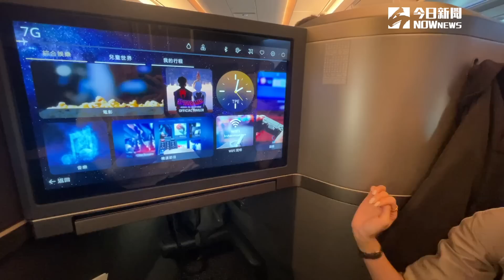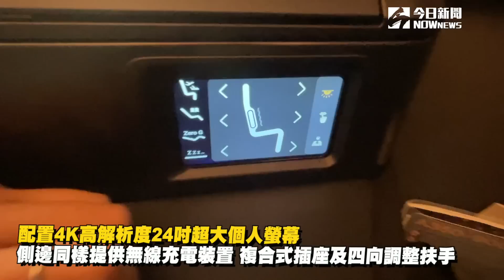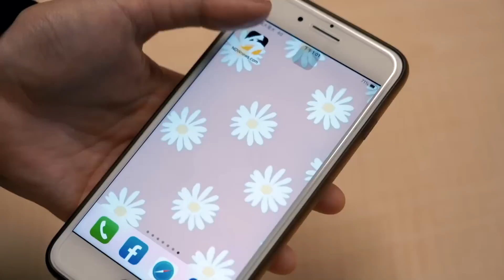高空開箱！星宇洛杉磯首航商務艙 座艙規格、服務備品全公開｜NOWnews